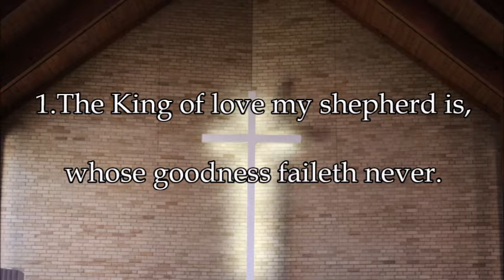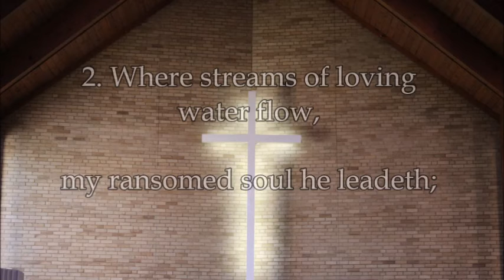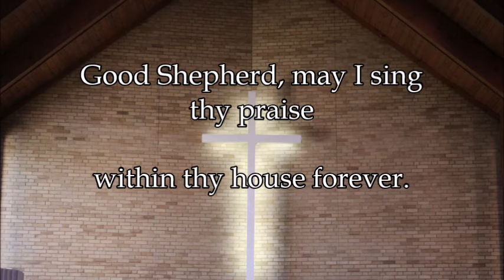Hymn of the Day: "The King of Love my Shepherd is"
Sarah Boice, alto; Mitchell Stecker, organist

Recorded at CCPC, 01 May 2020